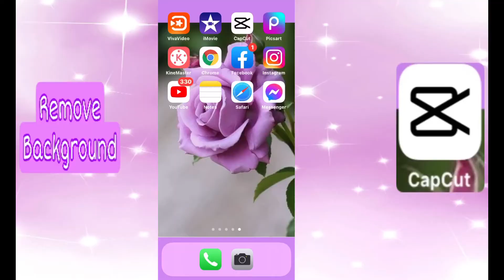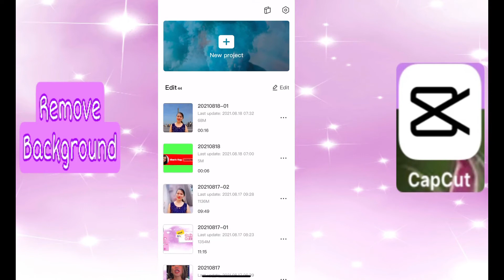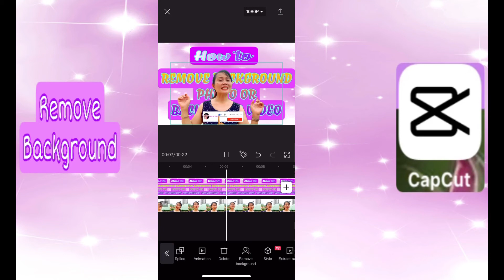HOW TO REMOVE BACKGROUND IN CAPCUT APP USING MOBILE PHONE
Enjoy watching guys, thanks for the love and support! Love love love...